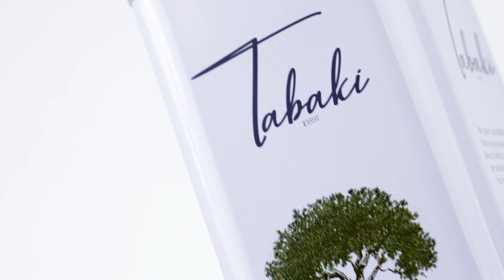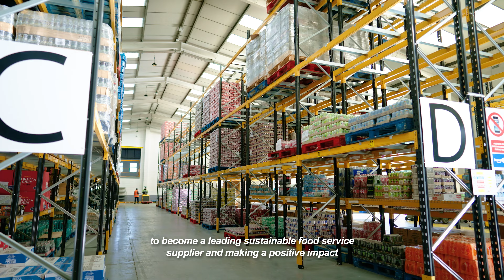Welcome to JJ Foodservice - An Introduction to Our Award-Winning Business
Welcome to JJ Foodservice!

Take a look inside our award-winning foodservice business, trusted by thousands of restaurants, cafes, and caterers across the UK. This video introduces our state-of-the-art facilities, dedicated team, and commitment to quality and sustainability.

From premium ingredients to seamless online ordering and exceptional customer service, discover why JJ Foodservice is the go-to partner for food businesses looking to grow. Whether you're a supplier, potential partner, or JJ Foodservice customer, we're excited to share what sets us apart.